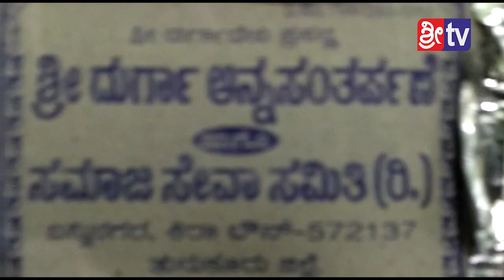SRI TV NEWS TODAY 03/08/18